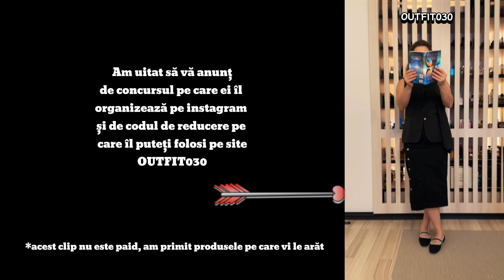bonus HAUL shein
Daca vreti sa participati la challenge, fiti atente la acest clip, ca va spun la un momemt dat despre ce este vorba si gasiti toaye detaliile si pe contul meu de instagram, iar de vreti sa plasati o comanda, aveti codul OUTFIT030 pentru 30% reducere! 🤗

🌞 DUBAI COLLECTION (am si cod permanent de reducere RAL05 - ce va aduce 5% in cosul de cumparaturi)

🌞 Olfactiv - cod permanent de reducere RALU5 - ce va aduce 5% reducere pe

🌞 EFragrances - cod permanent de reducere RALUCA10 - ce va aduce 10% reducere pe
*unele links pot fi afiliate